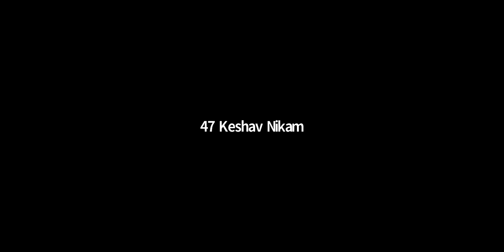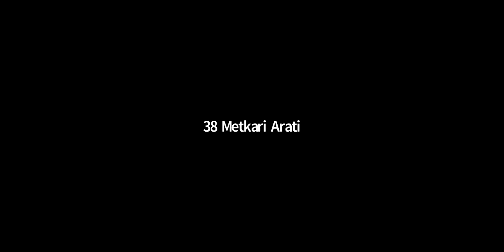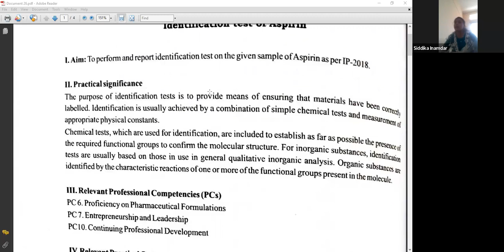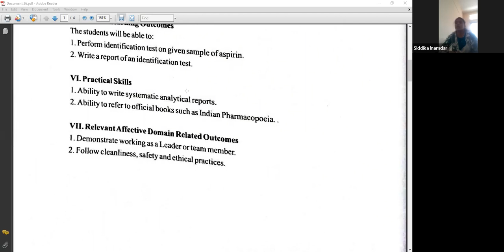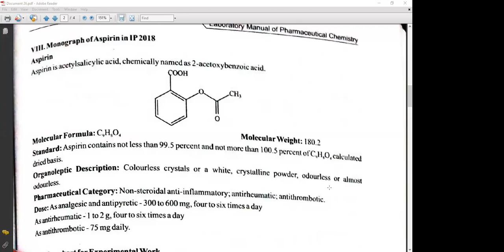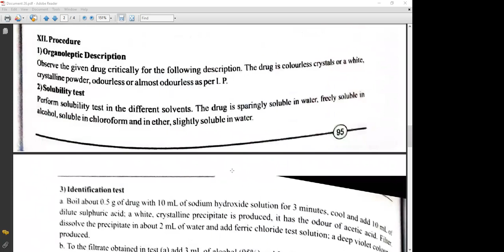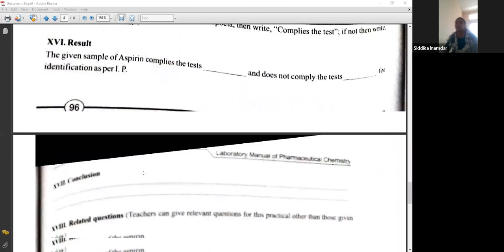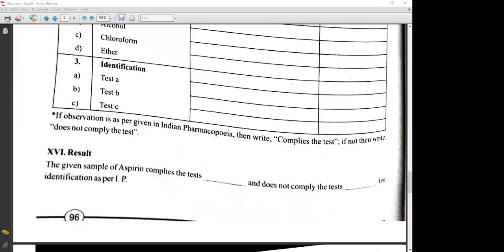PC Expt No 19 Identification Test for asprin